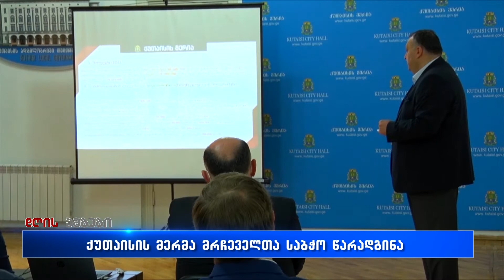ქუთაისის მერმა იოსებ ხახალეიშვილმა მრჩეველთა საბჭო წარადგინა